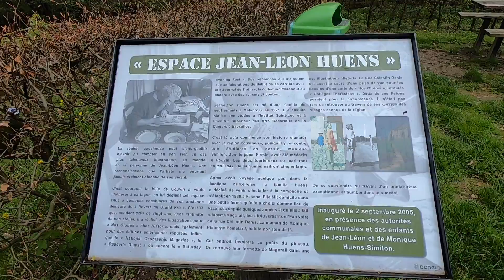Balade à Couvin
Très belle balade forestière au fil de l'Eau Noire au départ de Couvin